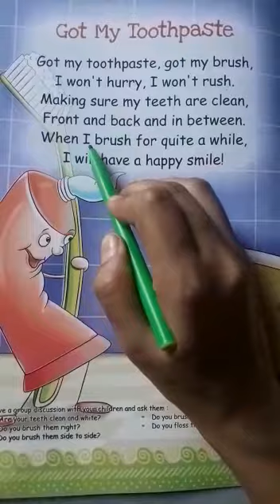Class- UKG subject English rhymes topic- Got My Toothpaste(vinayaka,branch)